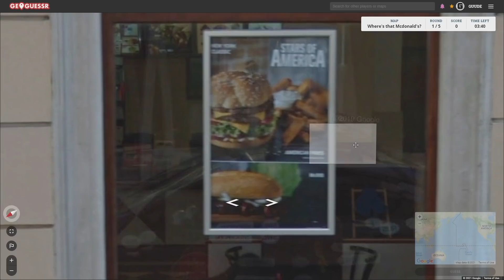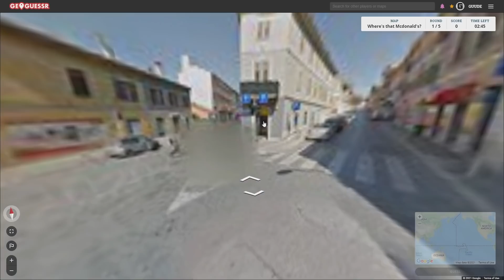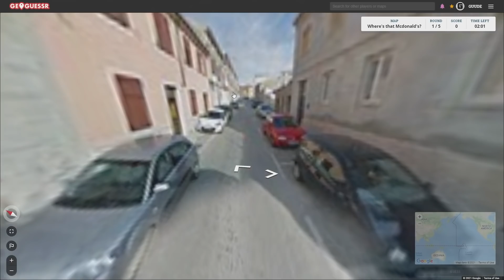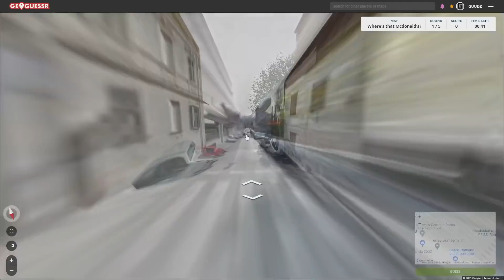GeoGuessr with Guano - Supersize Me